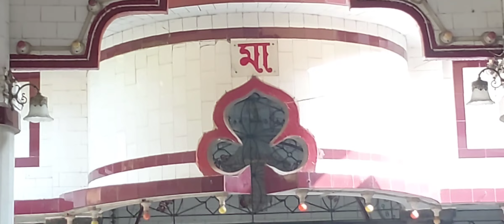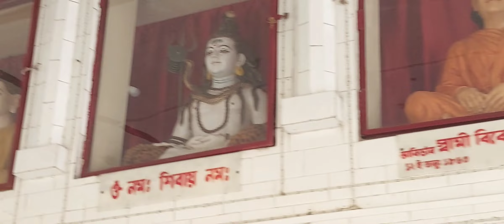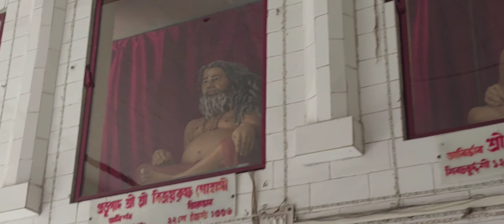আজ মায়ের কাছে যেতে মন টেনেছে, তাই সকাল সকাল বেরিয়ে পরলাম ||Rang berong vlog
My daily life as a normal girl..
Who is trying to capture her happy moments with her phone...

simple life style
Rong berong vlog
Daily life
bengali vlog
bong girl
falguni's life style
falguni's vlog
normal girl
youtube vloger
New vloger
ame asustha
simple life style
normal vlog
new vloger
new youtuber
please support
bong girl falguni
falguni's family
frist vlog
my frist vlog
ame bangali
day today life
day today vloger
Daily life
bengali vlog
bong girl
falguni's life style
falguni's vlog
normal girl
youtube vloger
New vloger
ame asustha
simple life style
normal vlog
new vloger
new youtuber
please support
bong girl falguni
falguni's family
frist vlog
my frist vlog
day today life
day today vloger
home ture
Mamar bari
new vlog
mayar Darshan
Jay ma Shibani